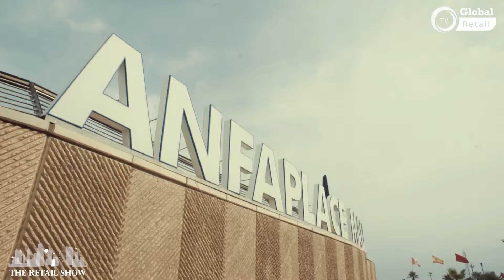Morocco Retail Evolution - ANFAPLACE Mall Casablanca - AMS AFRICA - Global Retail TV Documentary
The participation of ANFAPLACE mall and AMS AFRICA in the Morocco Retail  Evolution documentary.
Being located between the shore and Casablanca Famous Corniche, the experience is excellent for both families and shoppers here at Anfaplace. This shopping mall includes a kids enterntainement park,  local and international retail brands, from cosmetics,  clothing to groceries and consumer electronics with a wide choice of indoor and outdoor food and beverages locations